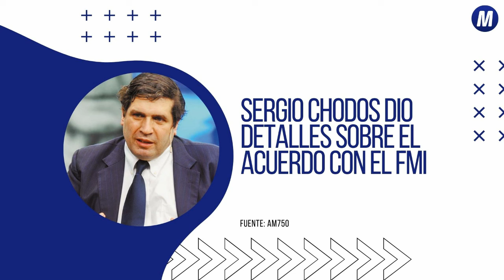Sergio Chodos dio detalles del acuerdo con el FMI - Minuto Neuquén